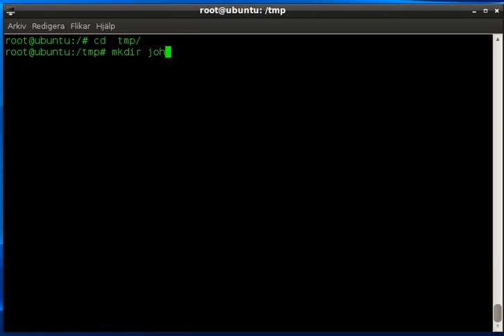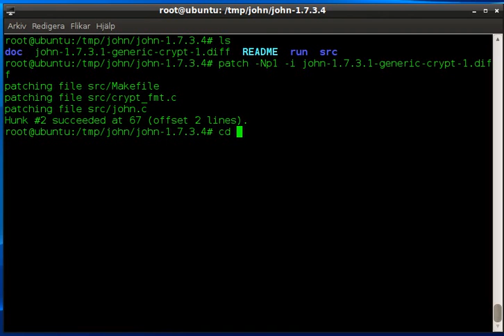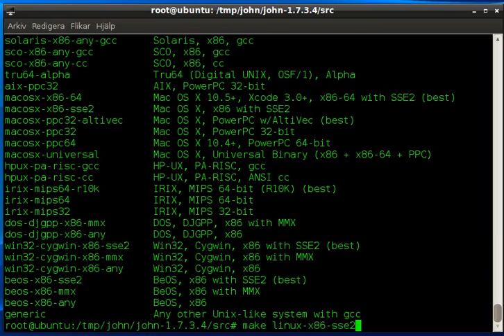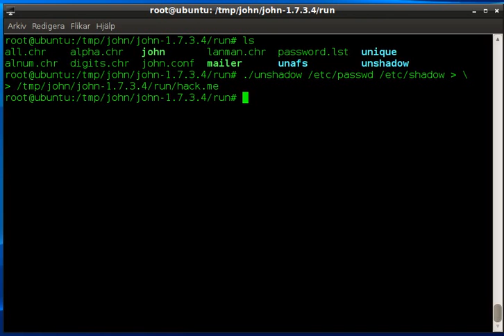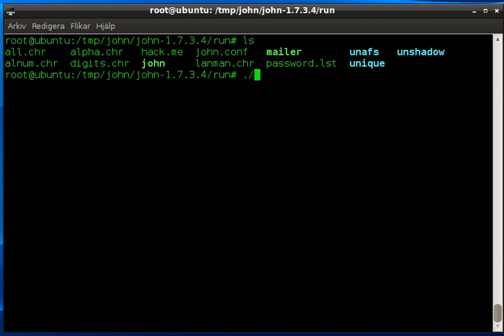howto Install and John the ripper and patch it for ubuntu Lucid 10.04 and sha512 decryptions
How to install and patch john the ripper in Ubuntu Lucid 10.04
And Decrypt / test sha512 encrypted passwords and find the weak passwords.